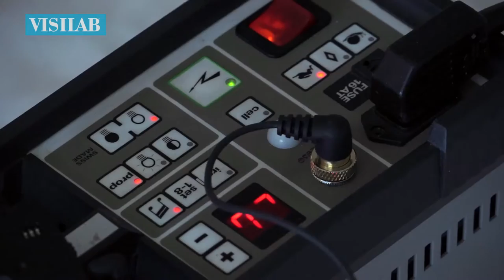VISILABs Shooting mit Xenia Tchoumitcheva